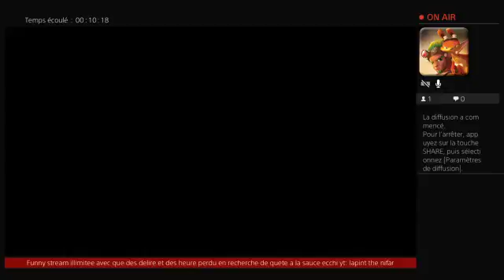Monster hunter world : Behemoth sucuidaire